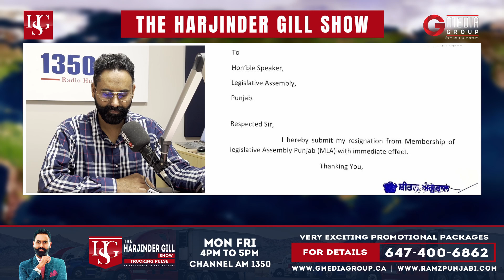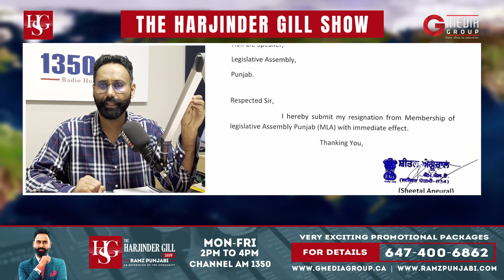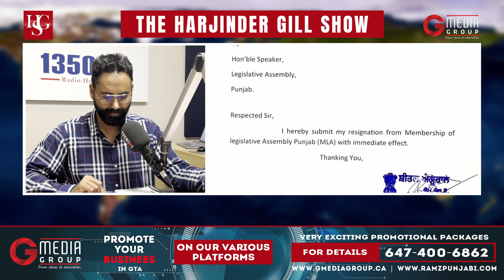ਲਗਦੀ ਨਾਲੋ ਟੁੱਟਦੀ ਚੰਗੀ... PUNJAB POLITICS | AAP SHOCKED, BJP ROCKED | LOK SABHA ELECTION 2024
ਲਗਦੀ ਨਾਲੋ ਟੁੱਟਦੀ ਚੰਗੀ... PUNJAB POLITICS | AAP SHOCKED, BJP ROCKED | LOK SABHA ELECTION | G MEDIA GROUP

The Harjinder Gill Show
𝐒𝐞𝐠𝐦𝐞𝐧𝐭: Political Pulse
𝐆𝐮𝐞𝐬𝐭𝐬: Gursharan Bobby Sidhu .
𝐓𝐨𝐩𝐢𝐜:
- AAP MP Sushil Kumar Rinku & MLA Sheetal Angural Join BJP
- Latest Updates on Punjab Politics | Lok Sabha Elections 2024